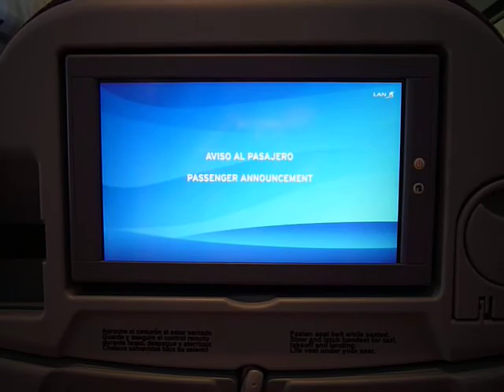LAN Airlines A340 Captain's announcement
Onboard LAN Airlines LA800. We are about to descend into Auckland International Airport after a short hop from Sydney. The flight continues to Santiago, Chile.

Announcement in Spanish and English.